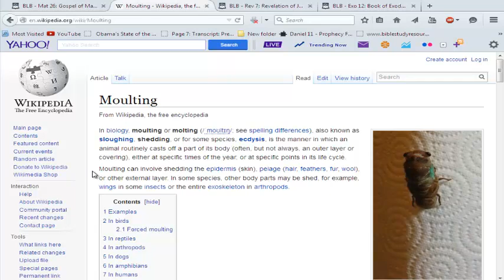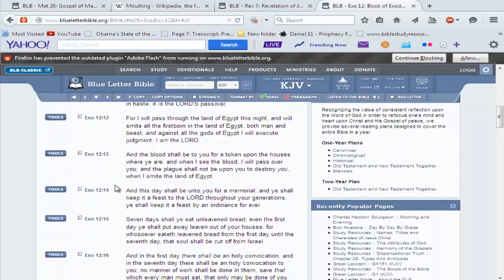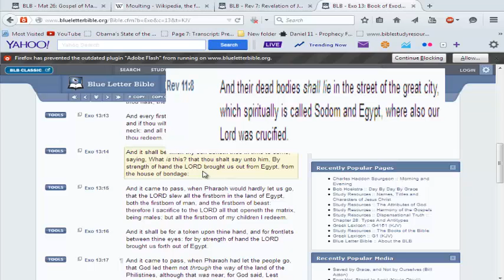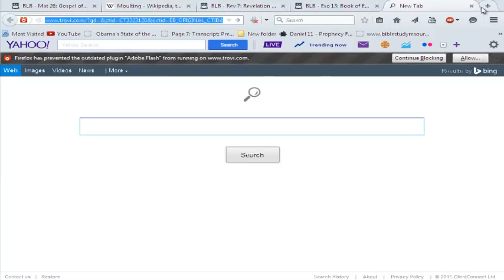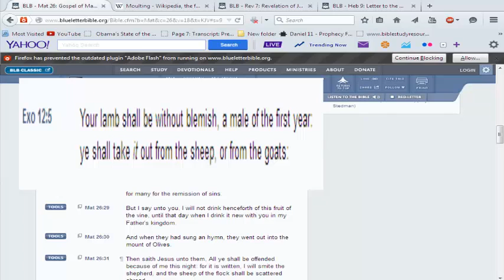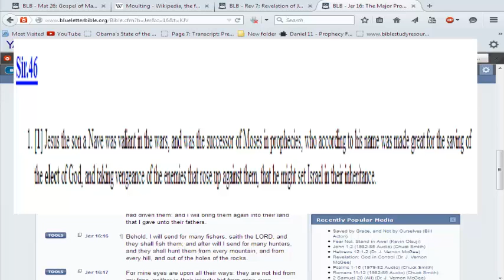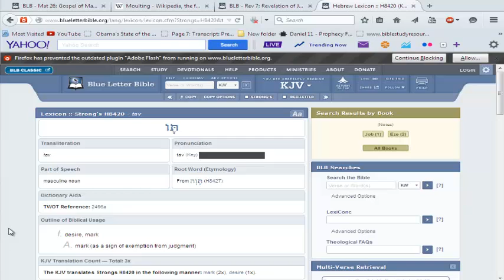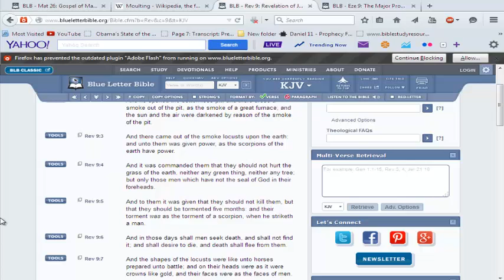PASSOVER REPRESENTS DELIVERANCE THREW DEATH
Hos 9:5 What will ye do in the solemn day, and in the day of the feast of the LORD?